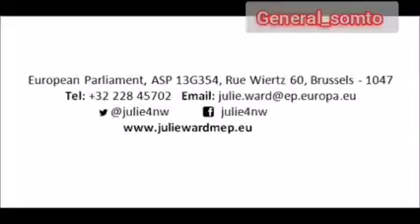I'm Back Again On YouTube Channel.............A Nice Message To Nigeria Government